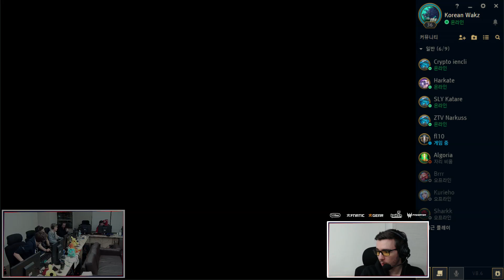TEAM SOLARY : SOLARY VS UN DES MEILLEURS TOPLANER LCK/LCS (EXPECT) GAME 2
TEAM SOLARY SPÉCIALE LCK/LCS : ON SCRIM CONTRE UN MIX KR : EXPECT, NUCLEAR, NINJA, COMEBACK & NEO ! GAME #2